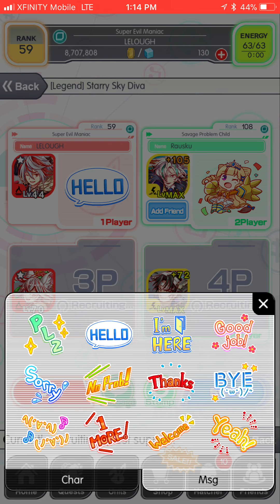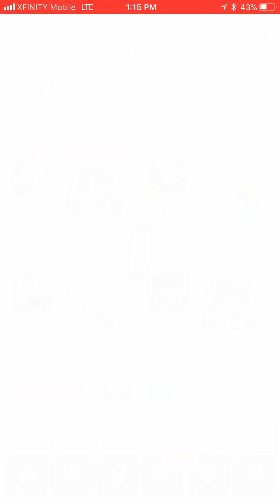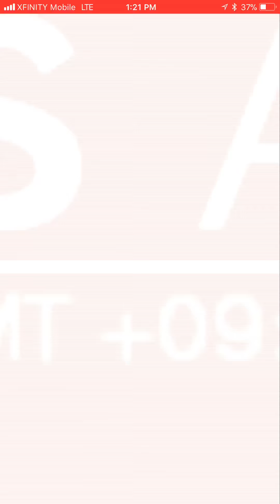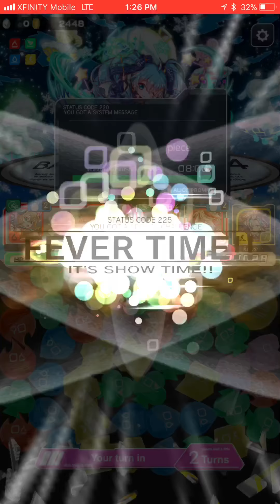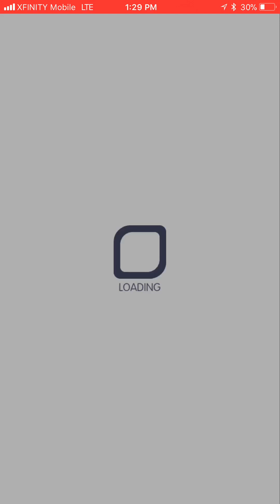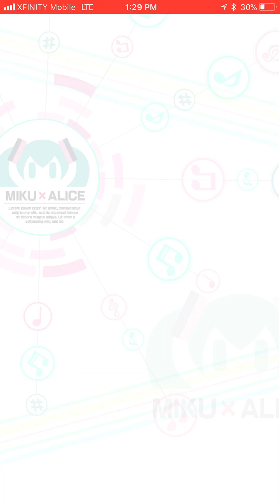Crash Fever: Starry Sky Diva [Legend]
I went the multiplayer route on this one because I’m still kind of new and I’m not that great at it yet... it’s hard though... and I’m glad I could use a continue

Game: Crash Fever
Platform: Mobile
Price: FREE